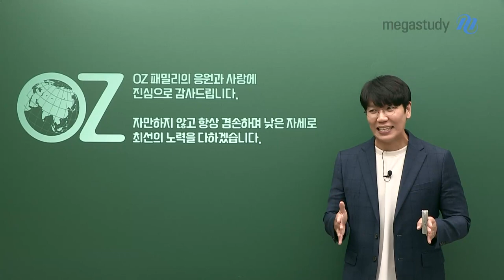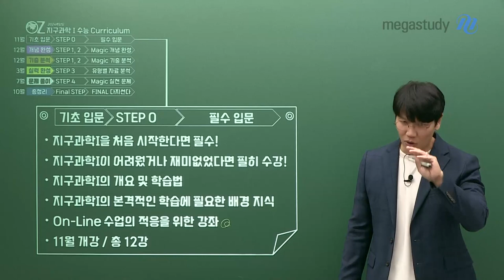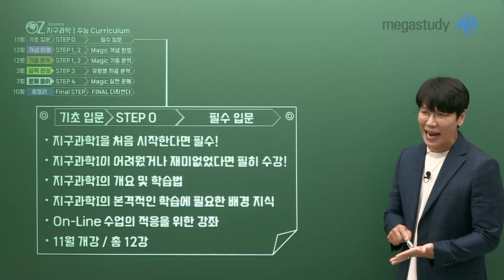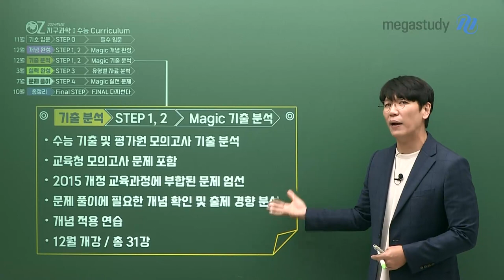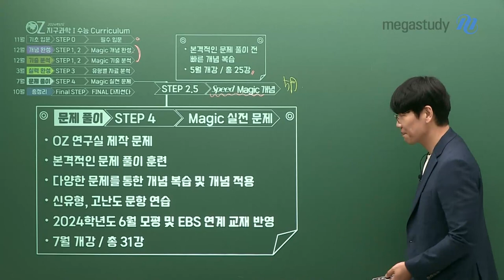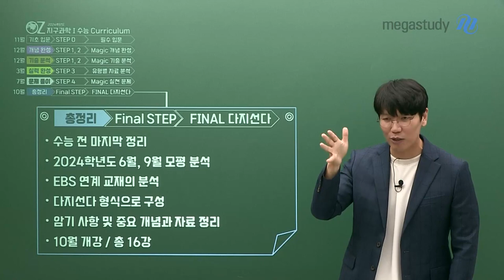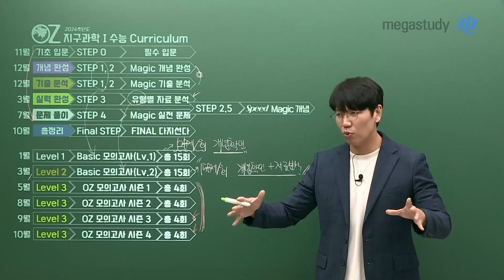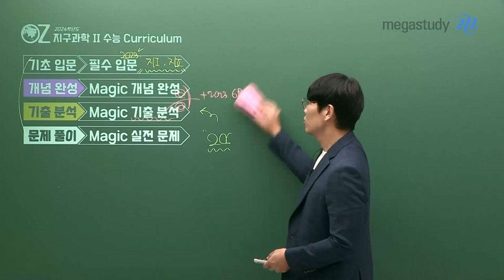[메가스터디] 지구과학 오지훈쌤 - 2024 OZ 지구과학 커리큘럼 가이드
OZ 패밀리의 응원과 사랑에 진심으로 감사드립니다.

변함없이 자만하지 않고. 항상 겸손하며 낮은 자세로 최선의 노력을 다하겠습니다.

2024학년도 수능 지구과학을 준비하는 수험생 여러분도, OZ쌤만 믿고 따라와 주세요.

최선을 다한 커리큘럼으로 여러분의 수능 지구과학 학습을 돕겠습니다.

[지구과학l 수능 정규 커리큘럼]

STEP 0. 필수 입문 (11월, 개강 및 입고 완료)

- 지구과학l을 처음 시작한다면 필수

- 지구과학l이 어려웠거나 재미없었다면 필히 수강

- 지구과학l의 개요 및 학습법, 본격적인 학습에 필요한 배경지식 학습

STEP 1&2. MAGIC 개념완성 (12월)

- 2015 개정 교육과정의 모든 내용 정리, 확실한 개념 학습

- 수능 대비, 내신 대비, 고12를 위한 선행 학습 가능

- 대표 유형 분석을 통한 개념 적용 연습

STEP 1&2. MAGIC 기출분석 (12월)

- 수능 기출 및 평가원 모의고사 기출 분석

- 교육청 모의고사 문제 포함

- 문제 풀이에 필요한 개념 확인 및 출제 경향 분석

STEP 3. 유형별 자료 분석 (3월)

- 본격적인 문제 풀이 전, 고난도 개념 및 중요 자료 심층 분석 훈련

- OZ 연구실 제작 문제, 기출문제 포함

★NEW★ STEP 2.5 SPEED MAGIC 개념 (5월)

- 본격적인 문제 풀이 전 빠른 개념 복습

STEP 4. MAGIC 실전 문제 (7월)

- OZ 연구실 제작 문제

- 본격적인 문제 풀이 훈련, 다양한 문제를 통한 개념 복습 및 개념 적용

- 신유형, 고난도 문항 연습

FINAL STEP. FINAL 다지선다 (10월)

- 수능 전 마지막 정리

- 2024학년도 6월, 9월 모평, EBS 연계 교재 분석

- 다지선다 형식으로 구성, 암기 사항 및 중요 개념과 자료 정리

[지구과학l 모의고사 커리큘럼]

★NEW★ LEVEL 1. Basic 모의고사 (1월, 총 15회)

- 회당 12문제로 구성

- 개념 확인형 문제로 구성, 개념을 탄탄하게 다지는 과정

★NEW★ LEVEL 2. Basic 모의고사 (3월, 총 15회)

- 회당 15문제로 구성

- 개념 확인형 + 자료 분석 문제로 구성

LEVEL 3. OZ 모의고사 (총 16회)

- 시즌1~시즌4 (시즌당 4회씩 구성)

- 시즌1 5월, 시즌2 8월, 시즌3 9월, 시즌4 10월

2024 수능 지구과학 준비를 함께하는 OZ 패밀리,
처음부터 끝까지 여러분과 함께하겠습니다.

자세한 커리큘럼은 영상을 통해 확인하세요!